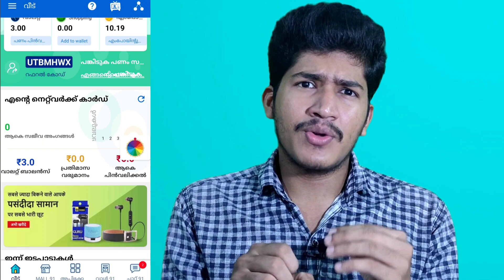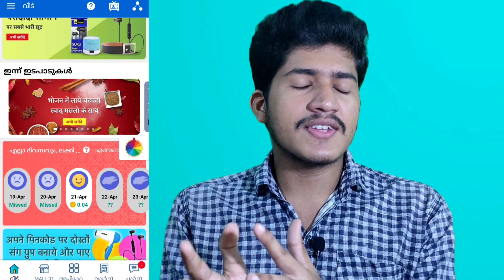ഈ Trick ഉപയോഗിച്ചാലേ ക്യാഷ് കിട്ടു | Tricks To Earn Money From Mall 91 | Online Money Earning App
Tricks To Earn Money From Mall 91 in Malayalam Online Money Earning Application

_____________Thanks______________
Any Content used in the video credited to respected owners
Thanks and love Tech Talk Malayalam
______TECH TALK MALAYALAM______